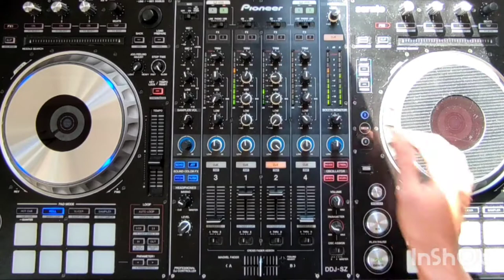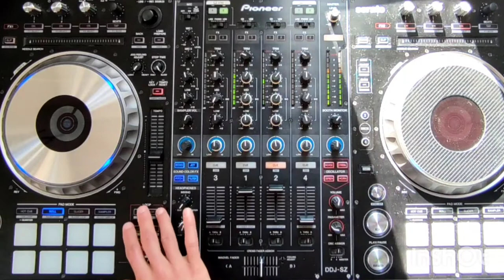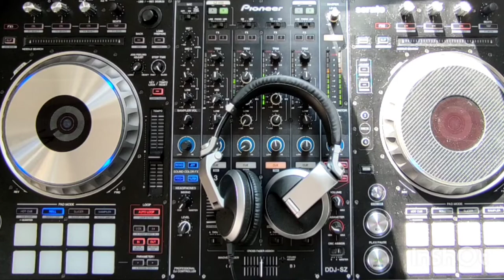Pioneer DDJ SZ2 Performance - Federico W. Lattanzi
Playing and mixing some stuff with Pioneer DDj Sz2.
Santana/Martina Camargo/Kalabrese..